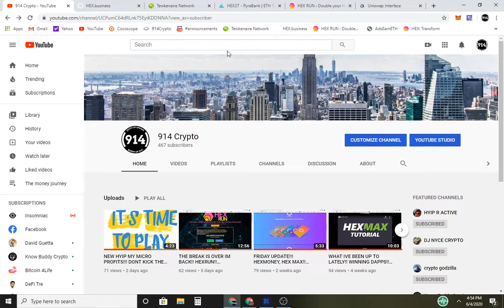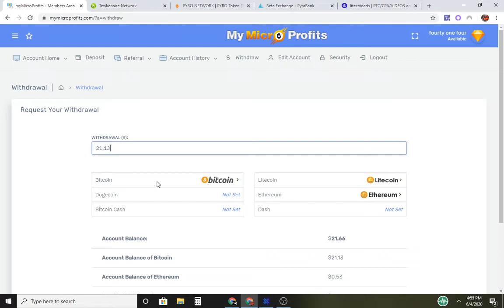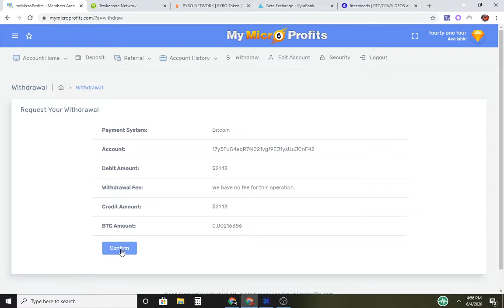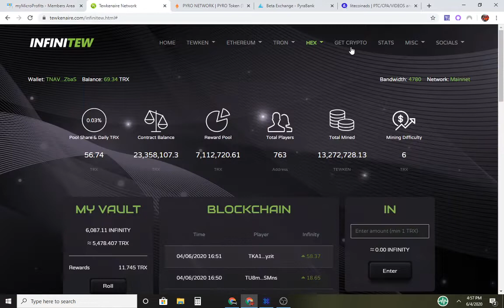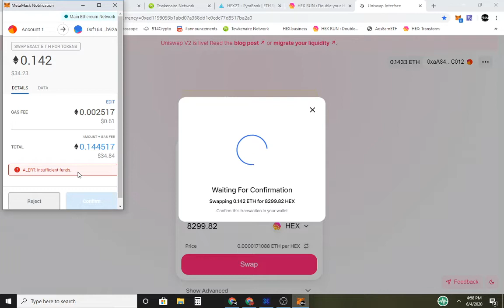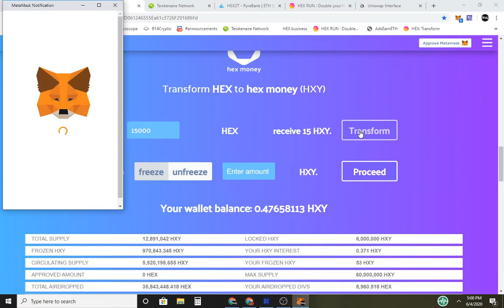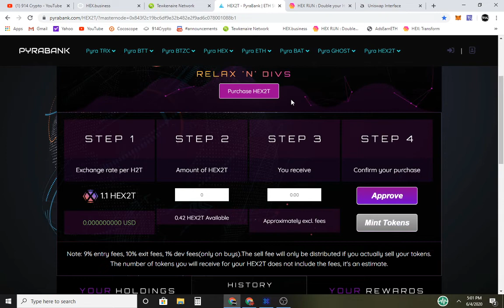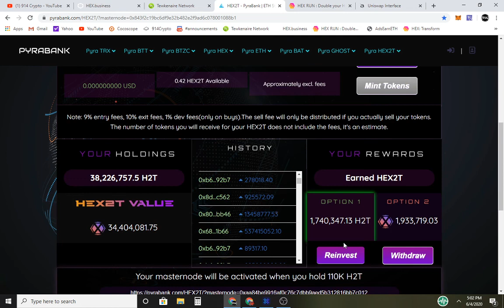MICRO PROFITS INSTANT PAYMENTS!!HEX MONEY NEAR THAT MAGIC 750 NUMBER!!! NEW HEX2T SMART CONTRACT!!!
FOLKS I AM NOT A FINANCIAL ADVISOR NOR WILL I EVER BE.. WHAT U CHOOSE TO DO WITH YOUR CRYPTO AND OR FIAT IS TOTALLY UP TO YOU.. I AM JUST SHOWING WHAT IM DOING IN THIS RISKY GAMBLING SPACE.. PEACE OUT..

bitsaway1 sucks
coinadshare scam
Myaddsup scam
HYIP LIFE
crypto income
Earn bitcoin
passive crypto
passive income
BITCPON PRICE
bitcoin halving
trading crypto currency
bitcoin news
bitcoin trading
oracle trading
1min chart
1min chart
war on the1min chart
oracle trading
1min chart
oracle leverage trading
bitmex fast money trader
DAY TRADING FOREX
1min chart
oracle leverage trading
bitmex fast money trade